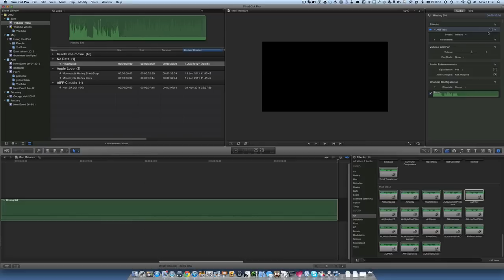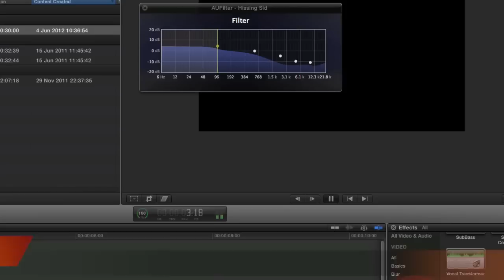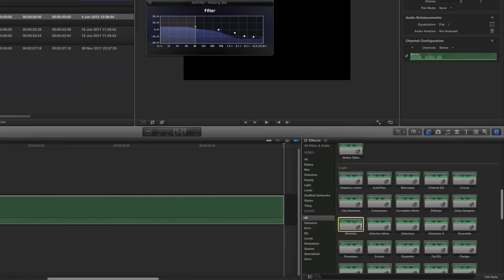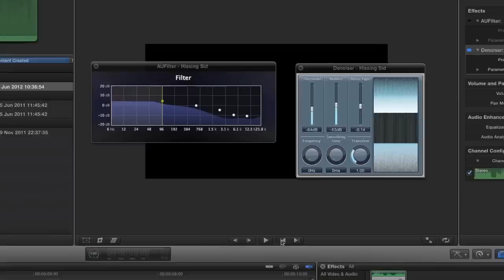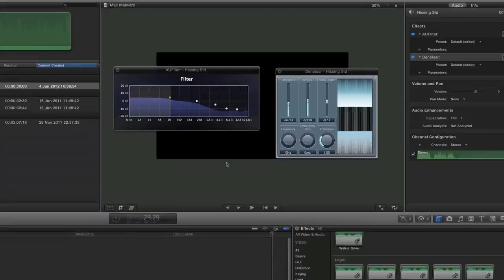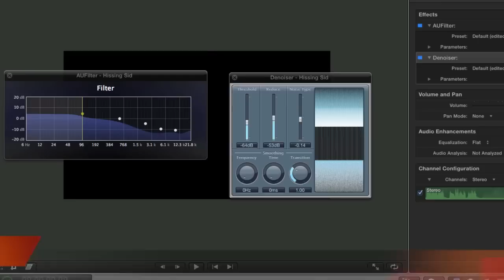Audio Filters Final Cut Pro X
- If you have hiss in your audio and you can't re record to lose the unwanted background noise then you can use the filters in Final Cut Pro X to remove the hiss. I look at using a couple of Audio Unit filters for noise reduction. One was easier to set up than the other. I would be likely to do this in Amadeus Pro which is a dedicated audio tool but it can be done without leaving Final Cut Pro.

You have to be careful of not taking too much out of the sound or the sound that you want to keep will become distorted. I also found that it is easy to introduce extra noises that you don't want if you shift the settings too far. Each sound recording will have different characteristics and will need different adjustments so you will have to sort out exactly what you need on a audio track by audio track basis.